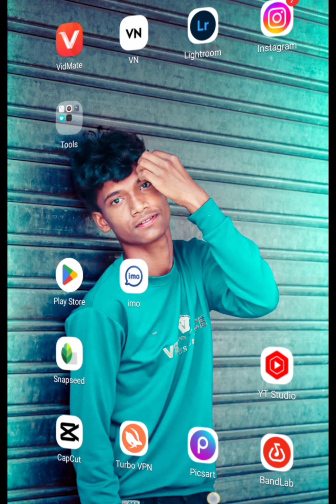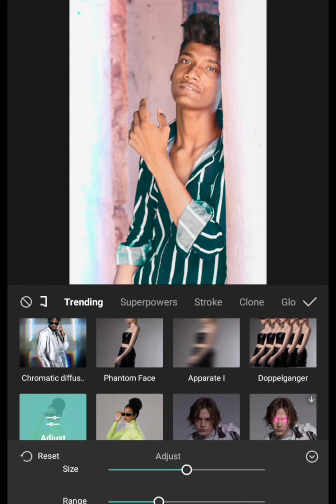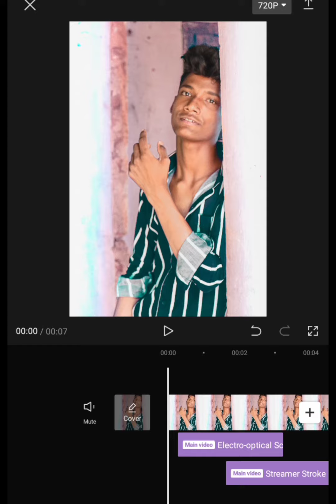new viral copy share trending video editing|new trend editing#capcut